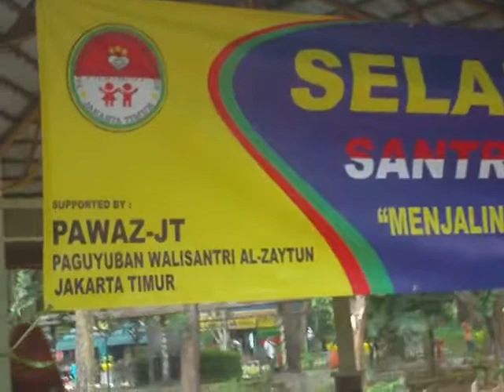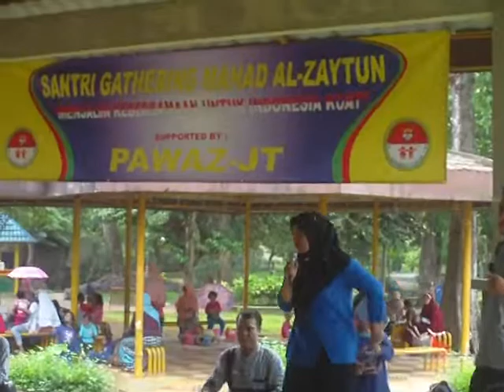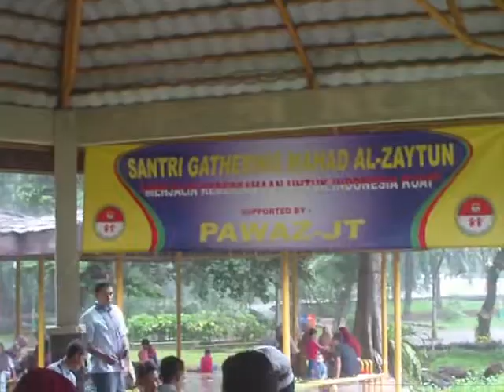PAWAZ JT 16 DES 2015 STARTING WITH KOMPAK GAMES 1st